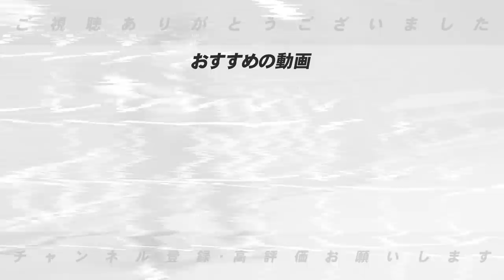【巨人の投手事情】”この策しかないよ‼︎”巨人魔の８回中継ぎ問題について語ります！